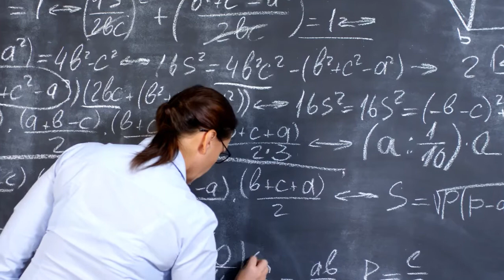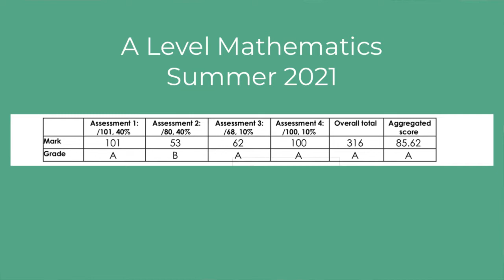How Many Marks Did I Miss Top Grade in A-Level Mathematics By?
I finally received my A-Level Mathematics grade. I know I sound slightly disappointed and not overly overjoyed. The disappoint stems from my perceived in effort I put into my studies over the last 2 years, which I feel hasn’t been rewarded, and by the number marks I missed the top grade of A* star grade by. In this video I'll breakdown my exam results.